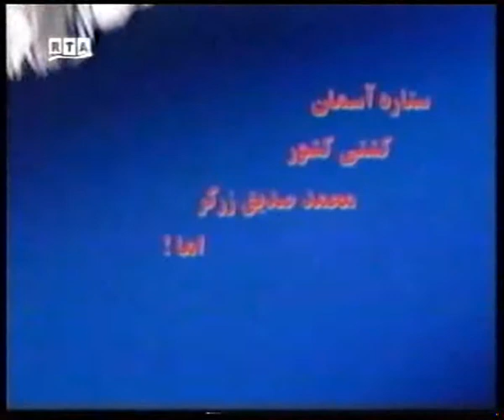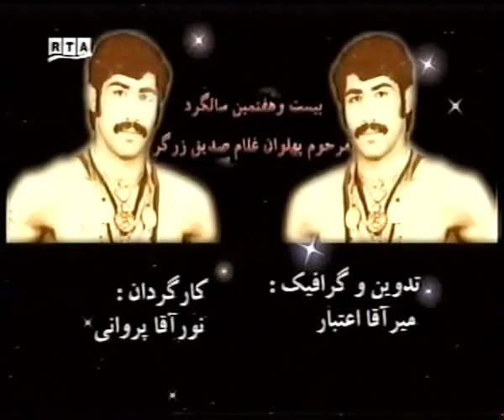Afghan Champion wrestling Sediq Zargar پهلوان شهید صدیق زرگر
شهید صدیق زرگر یادات گرامی باد

    رفتی و سوختی دل و پیر و جوان صدیق
با قلب داغدار برفت از جهان صدیق